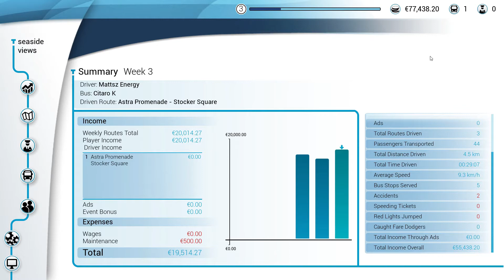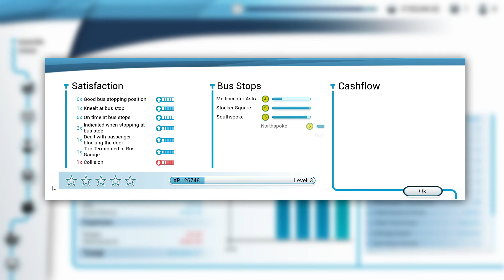Our new bus route!! (Bus simulator 2018)